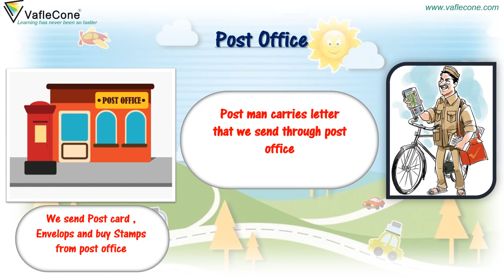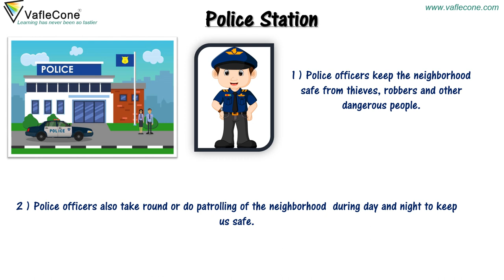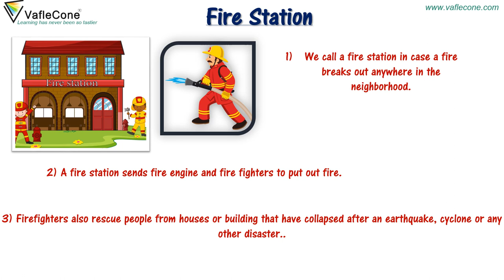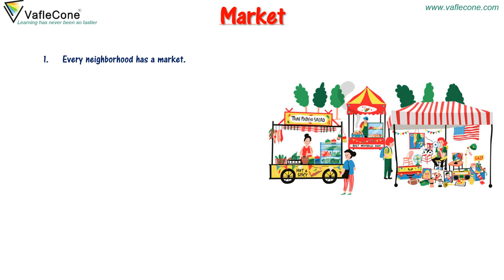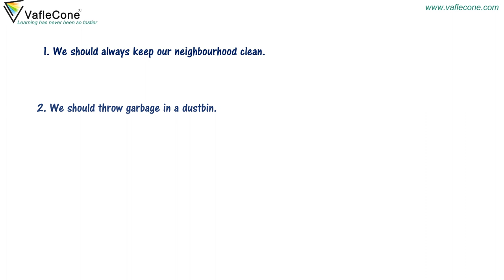Our Neighbourhood For class 3 , Places of Neighbourhood l Neighbourhood services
Its time to learn about Neighbourhood. DoYouKnow what is neighbourhood and NeighbourhoodServices. Places like Hospital , Bank, PoliceStation and postOffice are called Neighbourhood.
Lets go ahead with Gia and Dodo on the journey of fun filled learning on @Vaflecone.